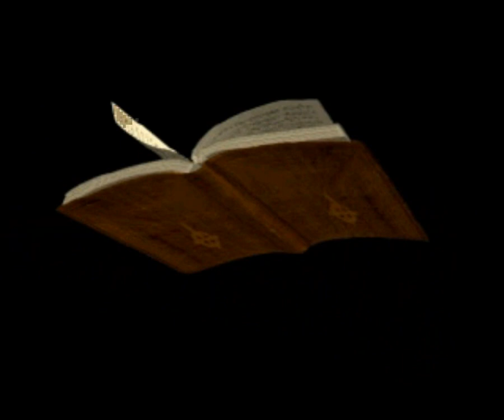Let's Play The Note [Part 1] - No Holiday Snaps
Meet Akira, the most prepared horror genre protagonist you've ever seen. And Angela.